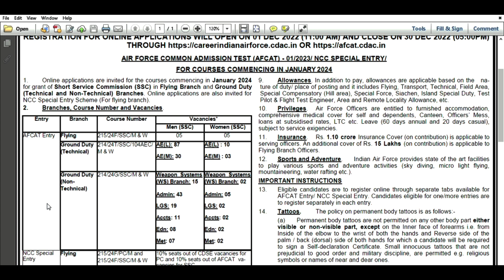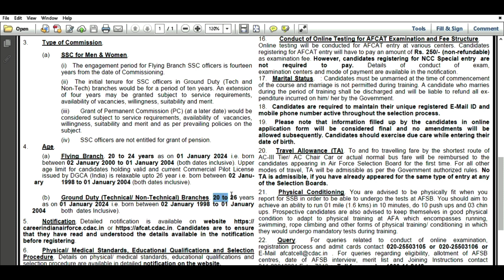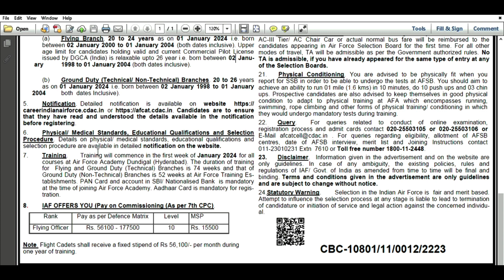indian air force (AFCAT) notification released 2023 tamil